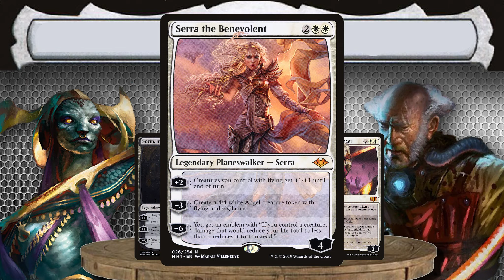Taps for 2 | Episode 14 | Story Threads We Want Continued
Magic is full of dozens of exciting plot lines, and the past year of story has left us with a lot of loose ends. Listen to us talk about some unfinished stories we'd like to see more of!

Wanna trade with us? Hit us up on Deckbox.org!